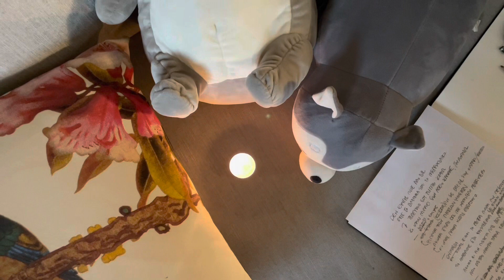Σε ένα άλλο Μάτριξ, στο σύμπαν ΣΑΓΑΠΩ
Video edit: Yiakou
Poem: Yiakou